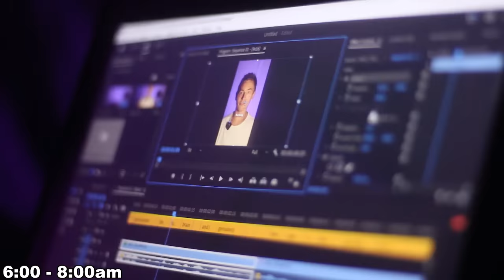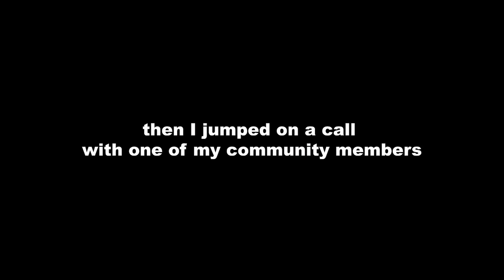Realistic and productive daily routine as a high school student in Australia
Here's a realistic and productive day in the life of me, lets hope I'm the spurs next starting point guard :)

Get my FREE training on how I broke free from my bad habits and how you can do the same in 2024

I do not own the background music used in this video, I give all my credits to: @AERHEAD